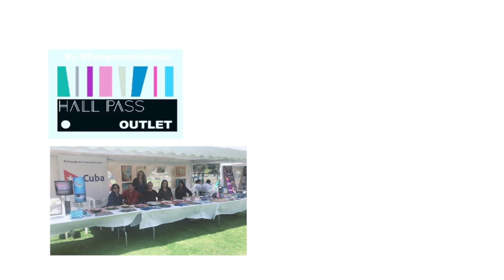Primer encuentro taller para emprendedores 2.0